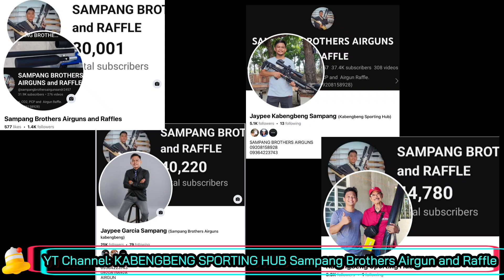Mas Madali ito Kesa sa Tiksay😂 Anlalaki ng Mga Tilapia